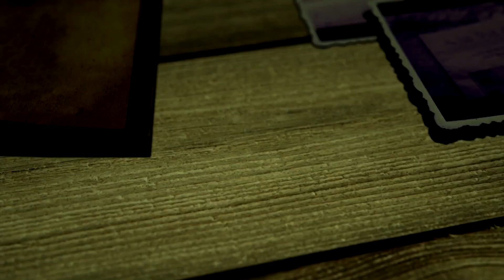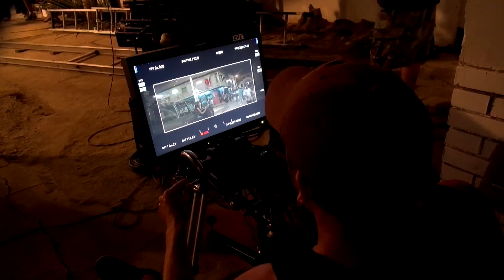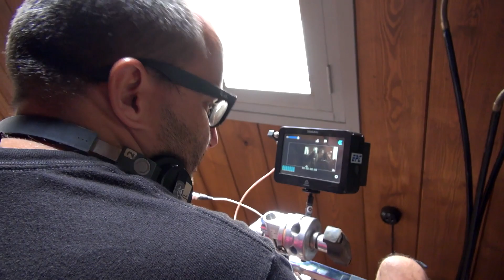Palmeras en la Nieve - Making of 'Fernando G Molina' HD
Desde 1926 la isla de Fernando Poo (ahora Bioko) formó parte de la Guinea Española, aunque era posesión española desde 1778, hasta que en 1968 se proclamó la independencia del país. La progresiva escalada de tensión y violencia de esos años supuso un complejo episodio de nuestro pasado del que apenas llegaban noticias a la península. "Palmeras en la Nieve" sitúa su acción por una parte en el periodo de transición de las colonias a provincias de ultramar hasta la independencia definitiva, y por otra en el presente, en Bioko, un territorio herido tras años de inestabilidad, dictaduras, desapariciones, tortura, y falta de libertades.

Se trata una historia tan épica como intimista que tiende puentes entre dos tiempos, dos culturas y dos generaciones.

El descubrimiento accidental de una carta olvidada durante años empuja a Clarence (Adriana Ugarte) a viajar desde las montañas de Huesca a Bioko para visitar la tierra en la que su padre Jacobo (Alain Hernández) y su tío Kilian (Mario Casas) pasaron la mayor parte de su juventud, la isla de Fernando Poo. En las entrañas de un territorio tan exuberante y seductor como peligroso, Clarence (Adriana Ugarte) desentierra el secreto de una historia de amor prohibido enmarcado en turbulentas circunstancias históricas cuyas consecuencias alcanzarán el presente.